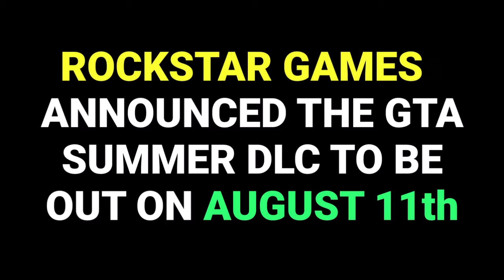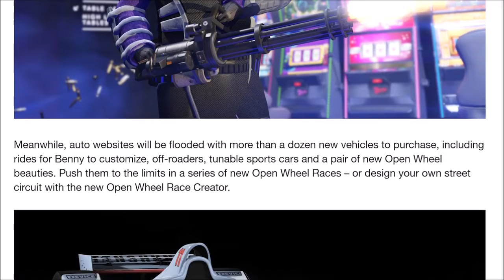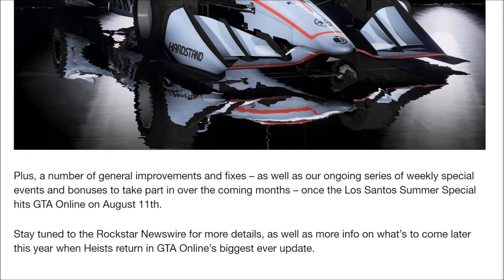GTA 5 Online Summer Special DLC Update cz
Make the most of the remaining dog days of the Southern San Andreas summer with a host of new activities hitting GTA Online next week. Featuring everything from tense new co-op missions launched from your Super Yacht to the track-based thrills of new Open Wheel Races, to a fleet of new vehicles to acquire and much more, Summer in Los Santos has something for everyone.          Los Santos Summer Special Coming August 11th